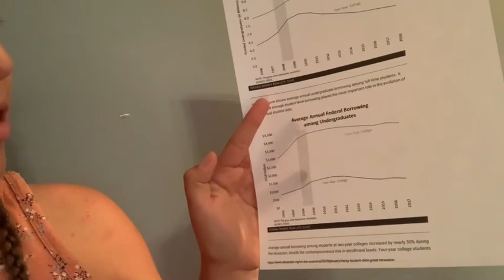Get a degree. Let us make it free!